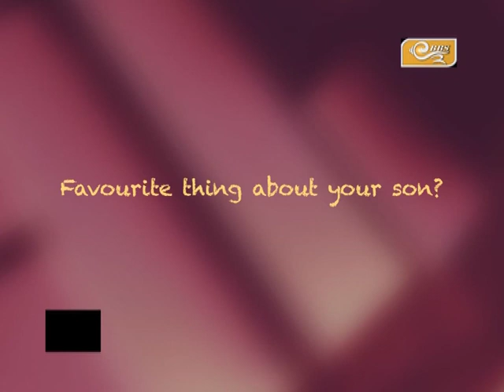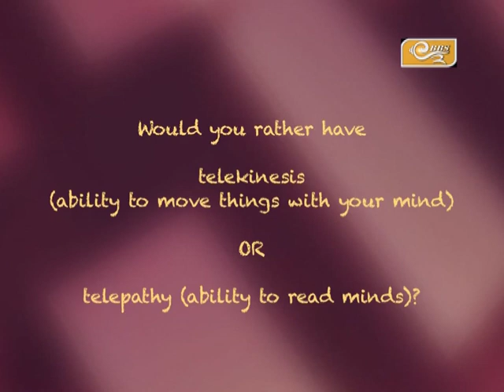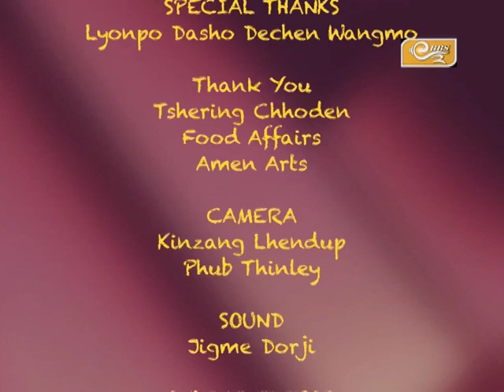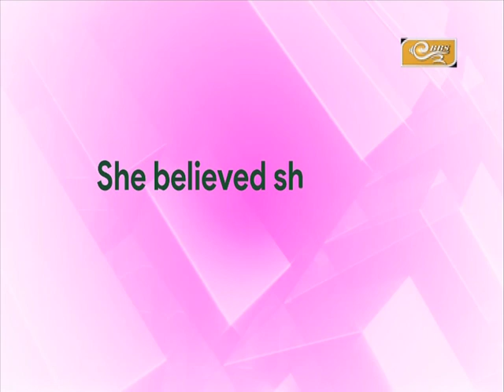Her Story Episode1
Title:
Her Story with Her Excellency Lyonpo Dasho Dechen Wangmo

Description:
The 1st episode of our second season celebrating the International Women’s Day 2021 was launched by Her Excellency Lyonpo Dasho Dechen Wangmo. An absolute honour!

Created by the creators of Do You Know Your Child, Tshering Chhoden Wangdi

Produced and anchored by the creator of Nazhoen Express Travelogue, Tshering Lham Thaye